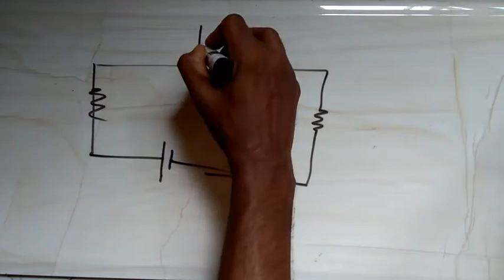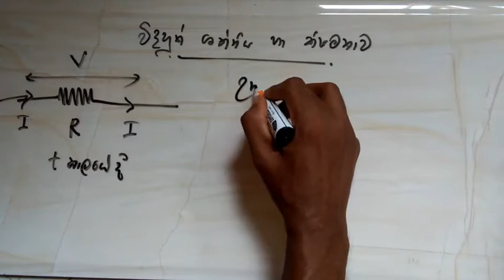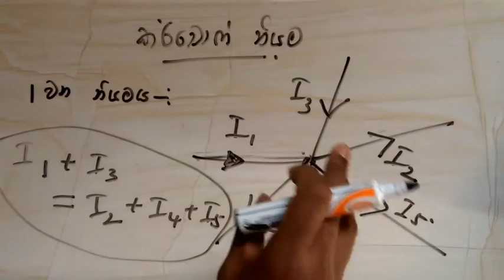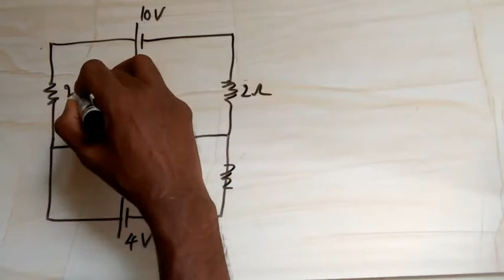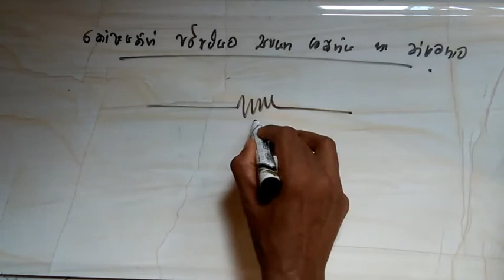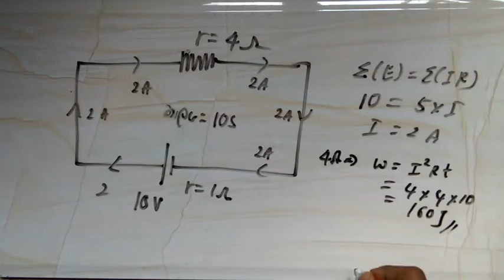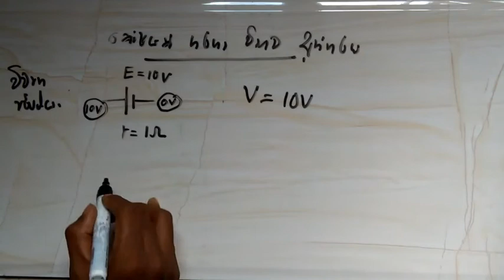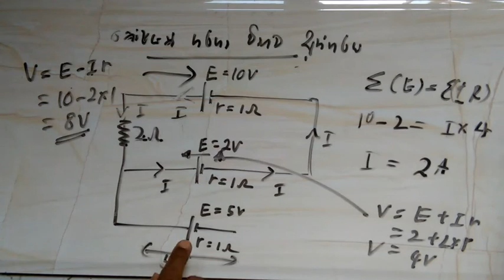Electricity- Part 04 ( Advanced level - Physics)